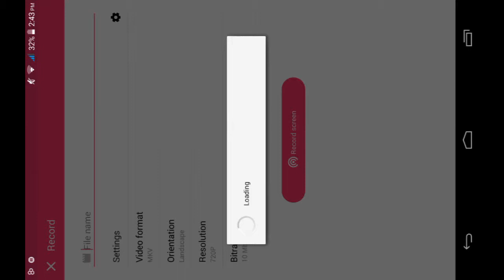Capture The Flag - Server Let's play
Hello Guys today I'm on LBSG
CTF Server Let's Play video
Let's Play Videos